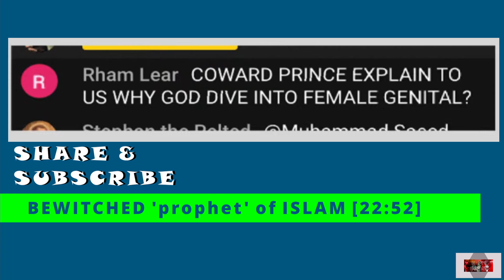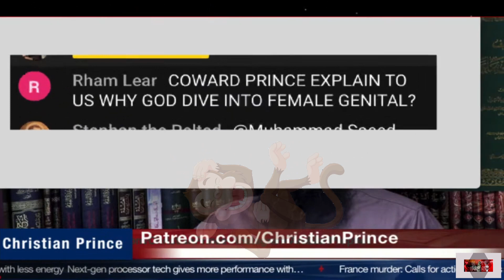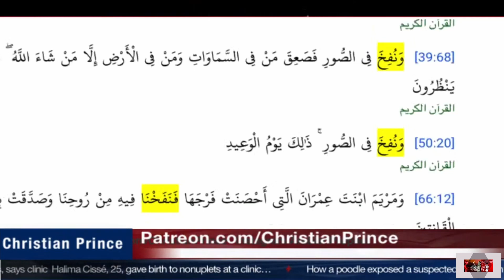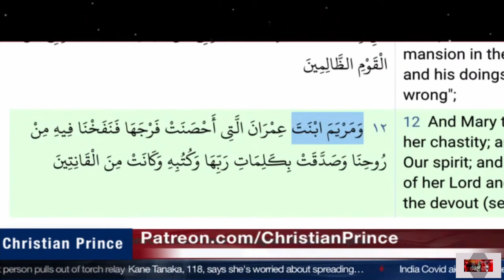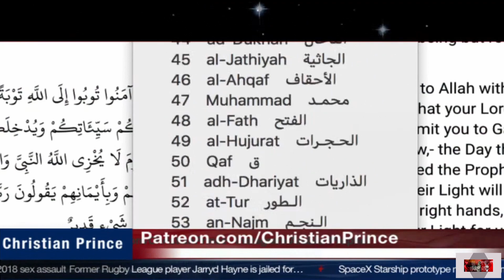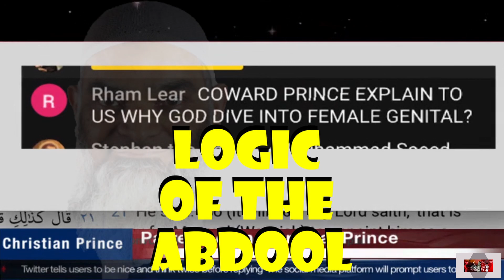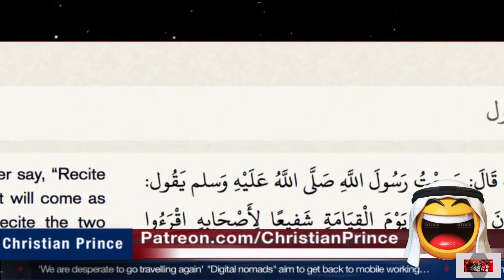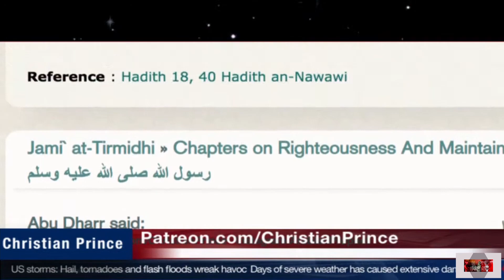MUSLIM REFUTES CHRISTIANITY UNDER 2 MINUTES/ Sheikh Uthman Farooq/ Christian Prince/ Anthony Rogers😎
The illogic of Islam and silly objections of Islam against Christianity and the incarnation.
Sheikh Uthman Farooq refutes Christianity using his Islamic logic.
God takes human nature and is born as humans are.
This idea is "disgusting" and beneath "al-Lah" (God supposedly), to come from a woman, therefore Islam makes sense. Al-Lah must be that "one great creator of the universe". (TALK IS CHEAP).
Sheikh Uthman Farooq: -"..we refuted them bradarrr !"-
But the story doesn't end there. Watch and try not to laugh!